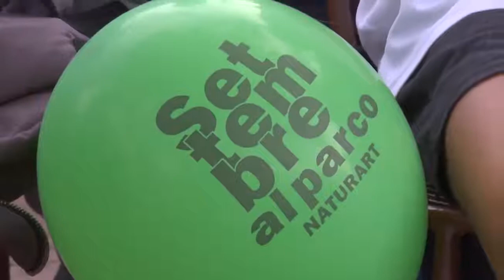Reset Group presenta: la Scuola Calcio degli "Insuperabili" [7/09/2019]